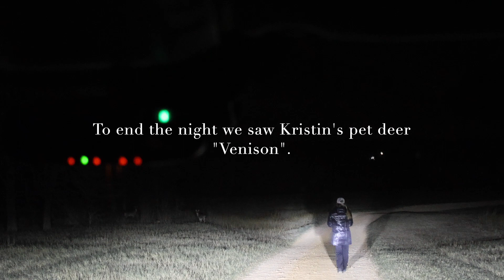Where is Scout?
Lot's of questions on where Scout is at, what happened to him, Is he okay... Here's a little update for you. Christmas Eve we dropped him off at @bestretrievers for obedience training and dove and duck training. He will be gone for 4-6 months and we can't wait to see what learns. This episode introduces you to Kristin and Rody Best, the owners of Best Retrievers and shows you all around their facility. It's beautiful.
XOXO Sam

*AMAZON STOREFRONT

Hey there, I'm Sam. My husband Dan and I have two kids, Canyon and Ember. In 2018 we felt led to pursue surrogacy and we are now starting our second journey. We hope to encourage and inspire you with all we do. Thanks for being here!